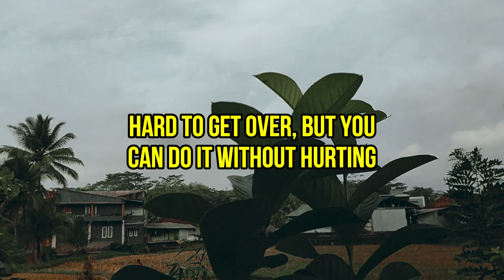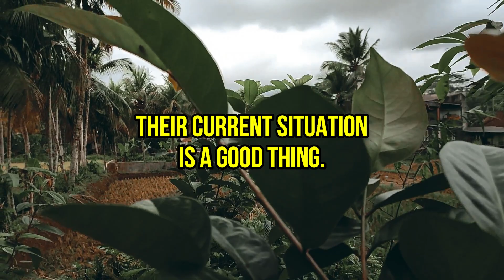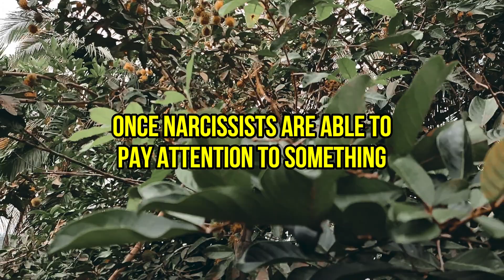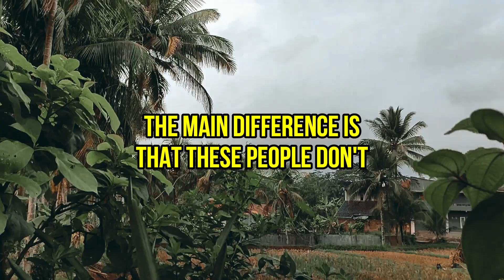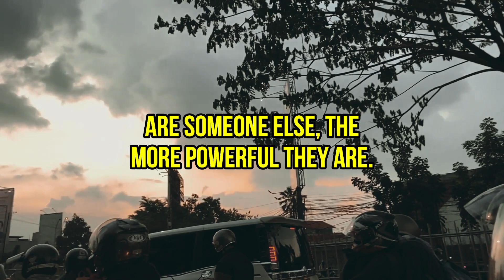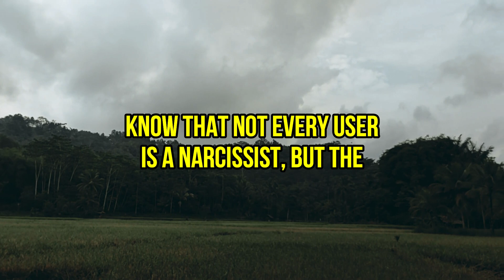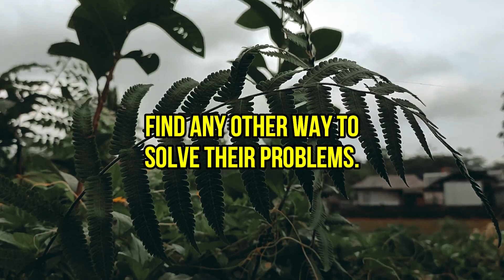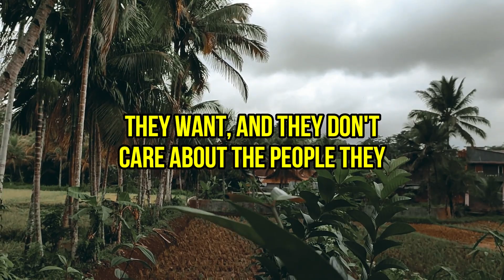This Is The Cruel Ways Narcissists Use To Mask Their Insecure Feelings |NPD |Narcissism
I hope everyone has a wonderful day. We're glad you took time to watch this video. Today, we'll look at what narcissists do to take their minds off of their pain.

Narcissists are anxious people who act like they know everything. Their low self-esteem, guilt, and isolation make them unhappy. They put up walls to protect themselves from the loneliness they feel. These people hide the fact that they don't have enough emotional depth by telling themselves and others complicated stories.

Even though narcissists may feel nervous about both good and bad things, this does not give them permission to act in a bad way. Anxiety and other mental health problems can be hard to get over, but you can do it without hurting yourself emotionally or in other ways.